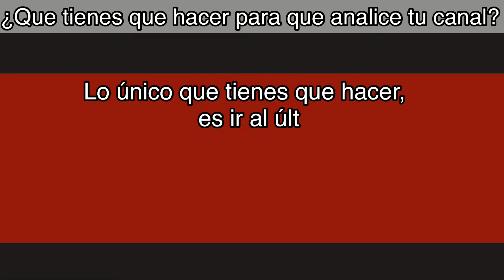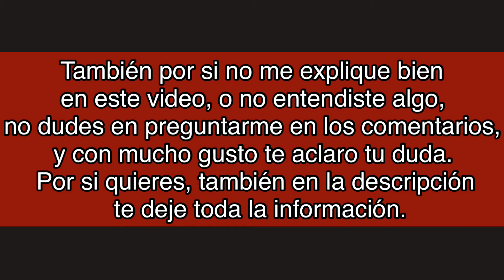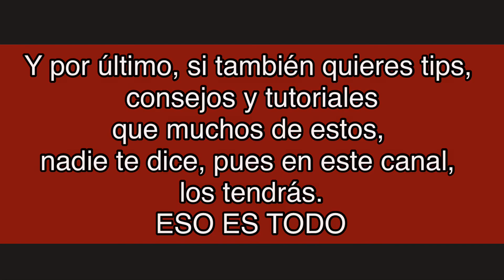Como funcionan 🤔 los ANÁLISIS 🔍 de CANALES // ANALIZANDO CANALES DE YOUTUBE // CORRECCIÓN DE CANALES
Hola,👋 esta en este video conocerás toda la información ℹ️ PARA QUE ANALICE TU CANAL.

Los análisis de canales, no serán en vivo, sino serán varios video, en los cuales, analizaré 5 canales en cada video.
Pero ya sé que te estarás preguntando ¿porque no los analizo en vivo? La respuesta es, que en video, puedo revisar canales de mejor manera, profundamente, y analizaré muchos más factores, que si fuera en vivo no los podría revisar.
¿Que tienes que hacer, para que analice tu canal? Lo único,que tienes que hacer, es ir al último video de análisis de canales, y escribir un comentario haciéndome saber que quieres un análisis, y los primeros 5 comentarios serán analizados en el siguiente video de análisis de canales.
Te estarás preguntando ¿Pero como le hago si publicas estos videos de análisis a un horario que estoy trabajando, en clases, o el horario local de mi país es diferente? No te preocupes, te tengo buenas noticias, los videos de análisis se publicarán en horarios variados, para que tu también tengas oportunidad de escribir uno de los primeros 5 comentarios.
Ojo, recuerda que solo funciona en videos de análisis de canales, y no sirve en otros videos.
Algo muy importante, es que todo lo que recomiendo a otro canal en su análisis, también te puede servir a ti.
Por si no me explique bien en este video, o no entendiste algo, no dudes en preguntarme en los comentarios, y con mucho gusto te aclaro tu duda.
Si te daría una recomendación, sería tener la campana 🔔 activa, para que apenas lo subo el video de análisis de canales, y YouTube te avise y puedas escribir uno de los primeros 5 comentarios.
Y por último, si también quieres tips, consejos y tutoriales, que muchos de ellos nadie te dice, pues en este canal, los tendrás.